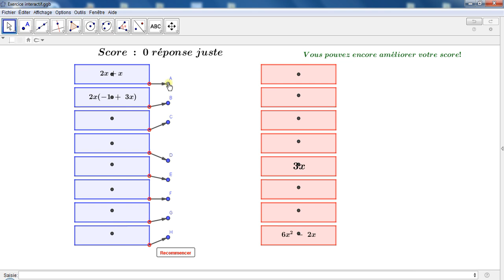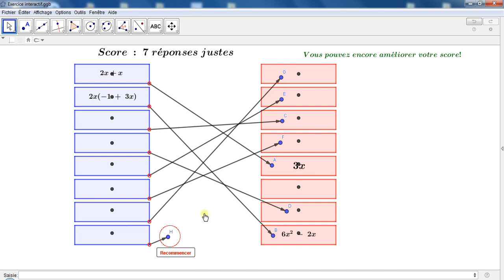GeoGebra : Projet en construction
GeoGebra :

Vers la création d'un exercice interactif (algèbre).
Mise en place de toutes les commandes nécessaires.
Vidéo intégrale à partager prochainement .